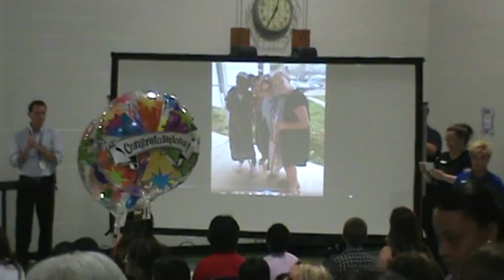South Knoll Elementary 4th Grade Graduation 2015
Dylan and his classmates graduate from Elementary School